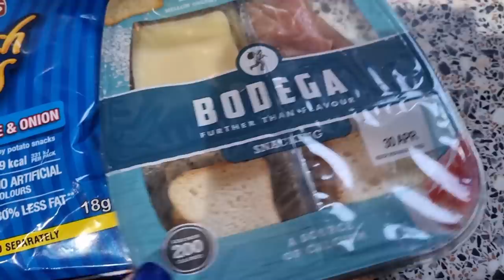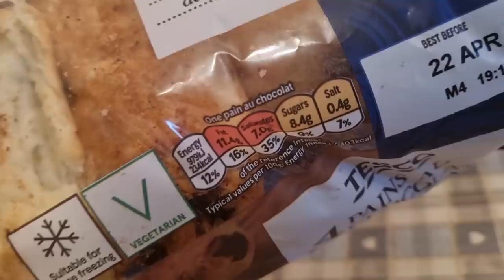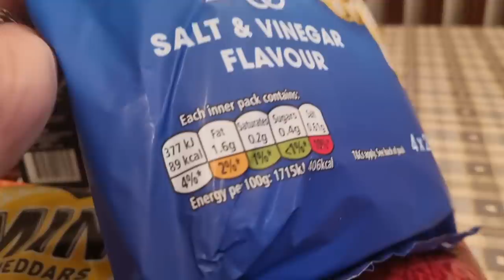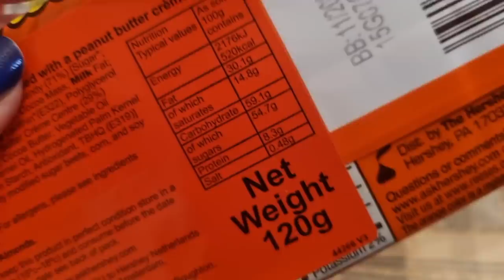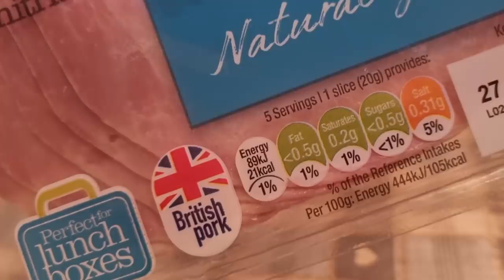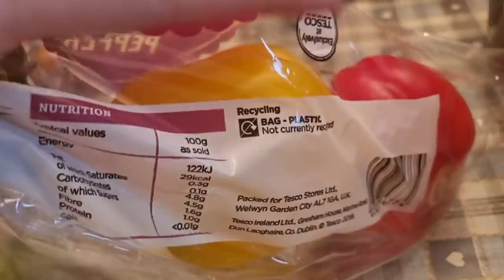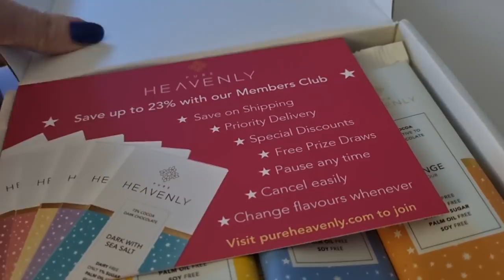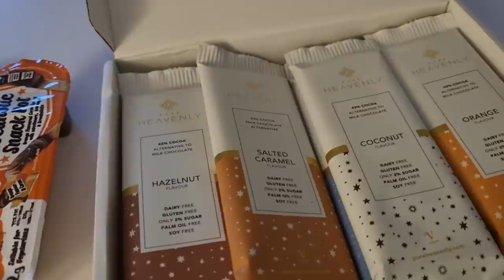What I ate today Calorie Counting & a Tesco Haul 16.4.21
What ive eaten today. a quick trip Tesco and a surprise gift 🎁

I'm also on fb & insta